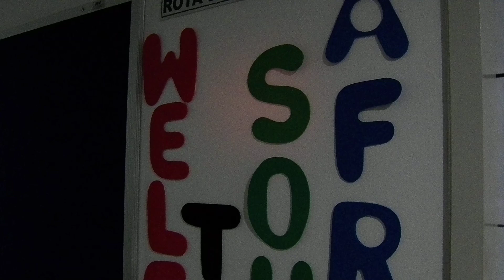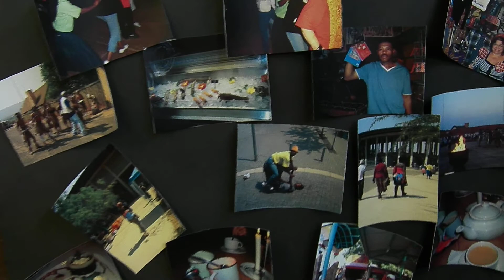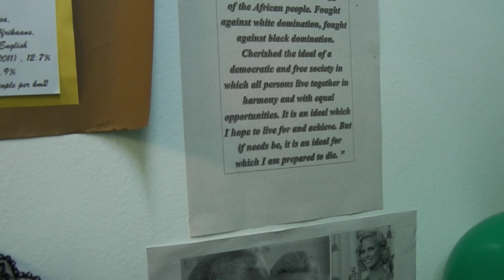Cultural Day Senac Zona Sul Natal 2013 - South Africa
Cultural Day Senac

Unidade Zona Sul, Natal/RN

08/11/2013